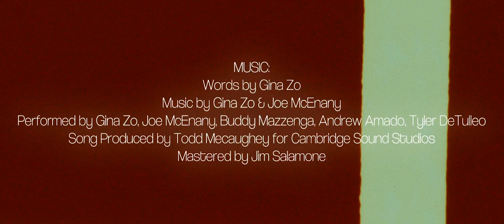DARK HALLWAYS - ALL THE THINGS I COULD DO - PART 2 (Official Music Video)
Will Martinko - Director
Matt Connelly - Director of Photography
Matt Santangelo - Grip
Colleen Mulville - AC
Katie Harkins - Gaffer
Danny Killderry - Grip
Lauren Horne - Photographer